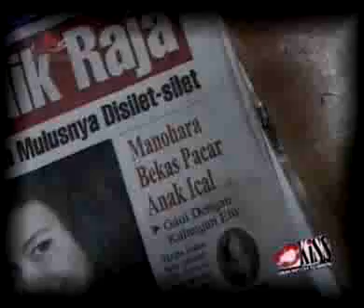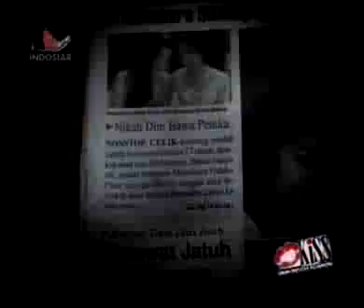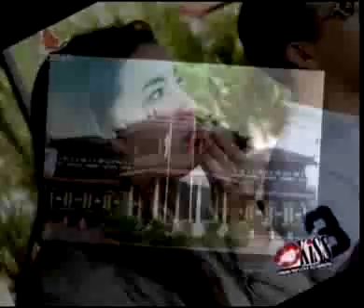Sahabat Dekat Mahohara Buka Suara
Penyesalan selalu datang terlambat, seperti yang dialami ibunda Manohara Odelia Pinot. Apa kata sahabat model tersebut?